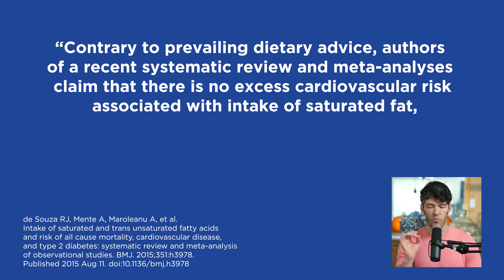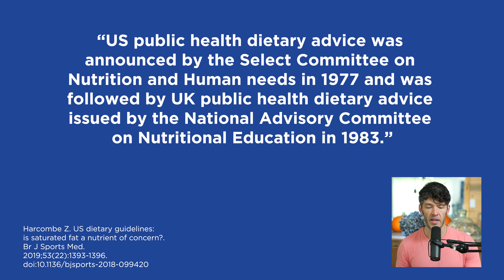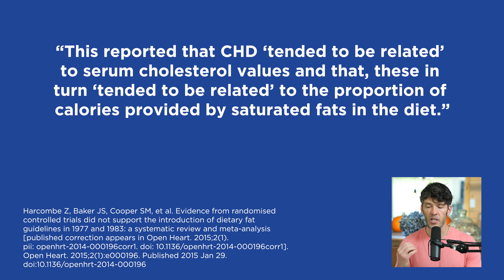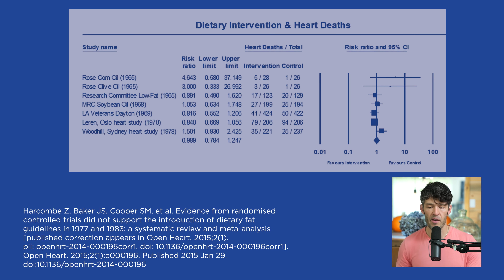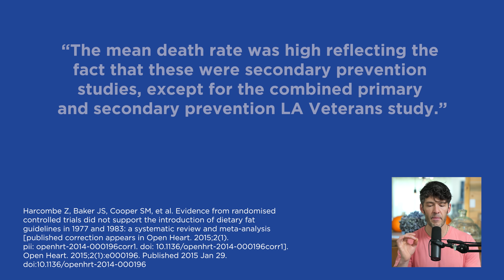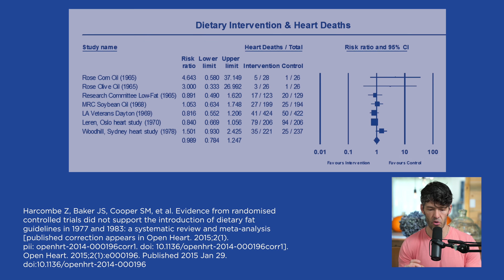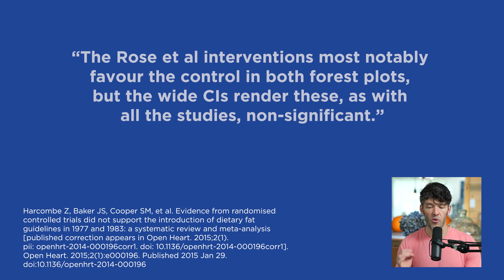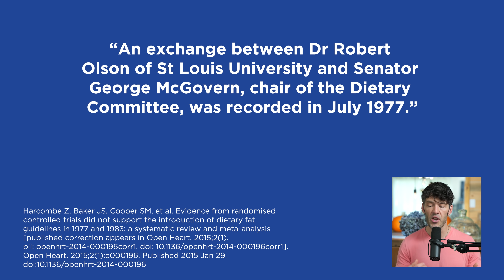Dietary Guidelines Are Bogus: Saturated Fat is NOT Bad for Your Heart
There's a lot of fear-mongering around saturated fat, but in reality it's actually not bad for you and dietary recommendations created in the late 1970's are obsolete.

Time Stamps

0:00 Intro
0:20 There is no evidence that a low saturated fat diet improves or reduces cardiovascular disease.
3:10 Trans fats are problematic.
05:30 Government dietary advice initially focused on reducing fat and saturated fat consumption.
7:15 Randomized control trials done before government recommendations showed no statistical difference in mortality.
9:30 The control group in the Rose Corn Oil Study had a lower death rate than the intervention group.
11:50 Mean serum cholesterol levels were higher in the intervention groups but did not result in significant differences in cardiovascular disease or all-cause mortality.
14:00 At the time dietary advice was introduced despite having no evidence to support it.
15:30 More than 600,000 people die from cardiovascular disease every year.